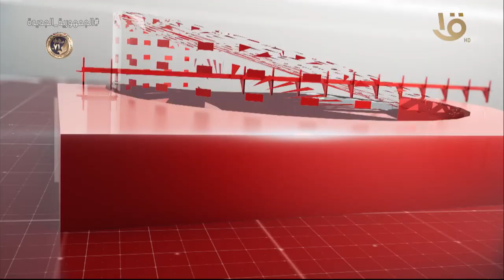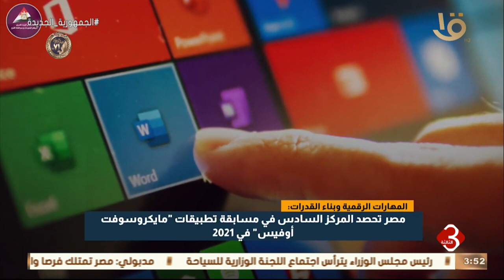نشرة الثالثة | متابعة لأهم الأخبار السياسية والاقتصادية محلياً وعالمياً كاملة 24-1-2023